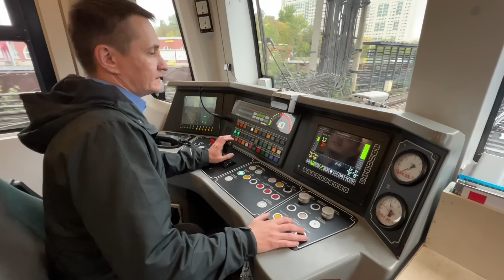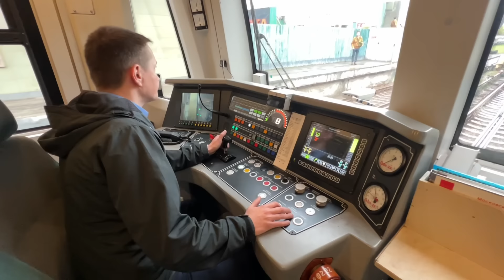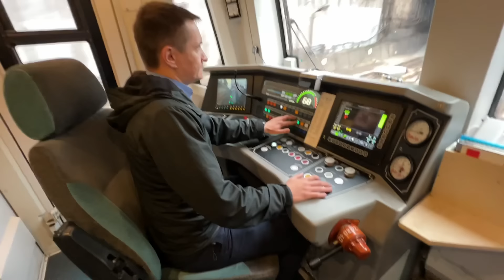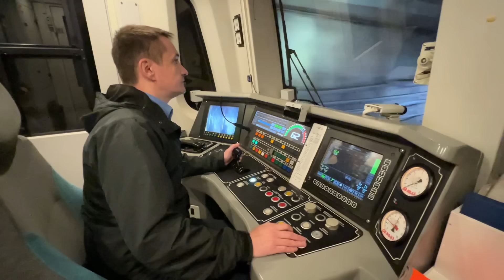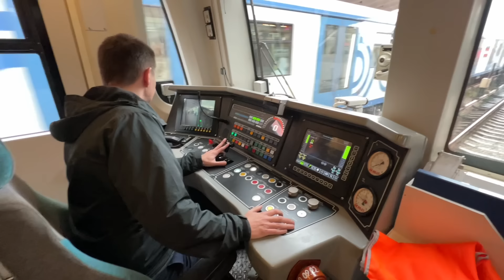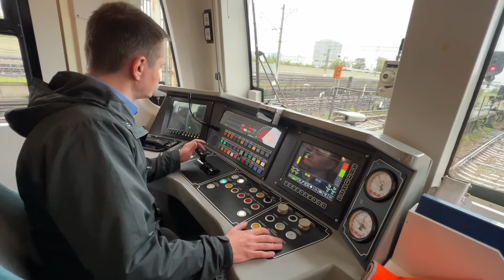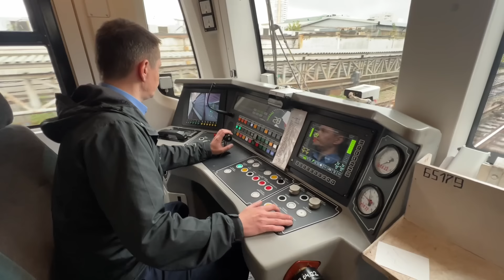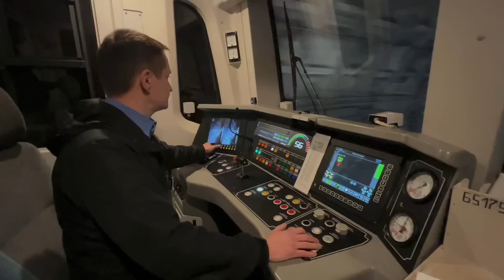Грустные пассажиры в метро Выхино.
Утром работал на Выхино и обратил внимание насколько грустные пассажиры в метро. Как дождик влияет на работу метро? Почему работа машиниста метро самая напряженная?